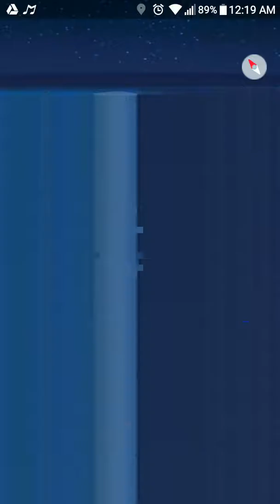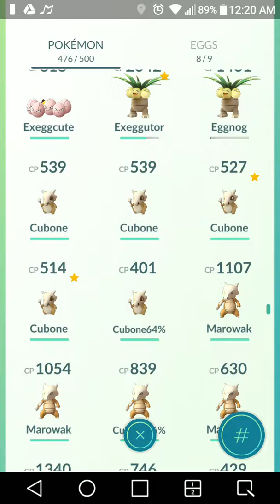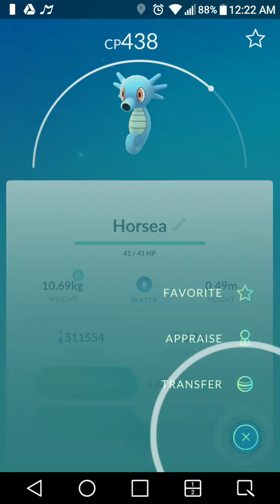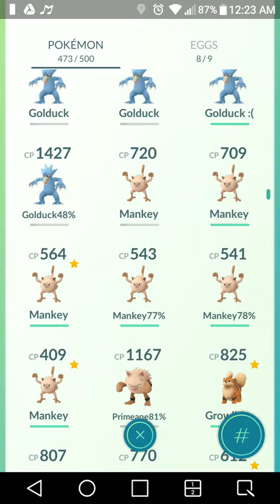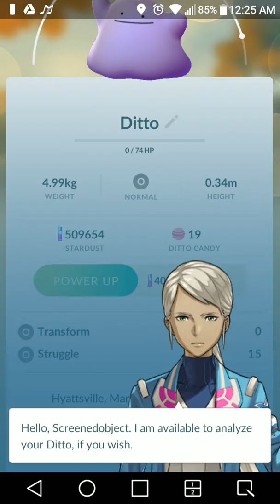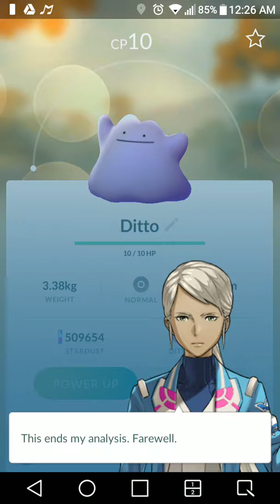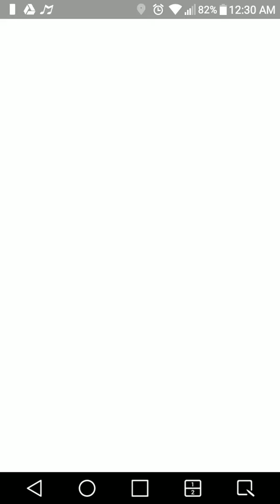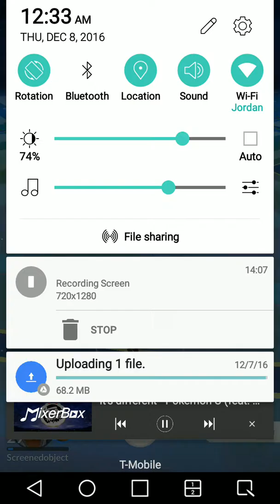Geeting pokedex ready for 2nd large evolving event.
Testing music playlist also.